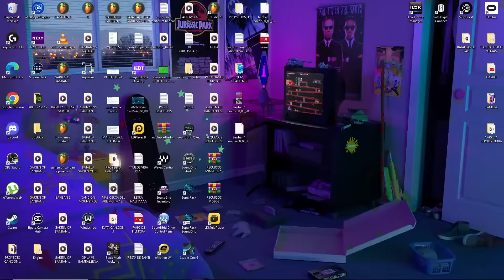EL MEJOR ANIVERSARIO de PK XD 2024 *NUEVA ACTUALIZACION* 🐸 SIMBA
YA ESTAMOS EN EL 5TO ANIVERSARIO DE PK XD Y PARA MI ES UN HONOR AUN PERTENECER A SUS CREADORES!! Y TENER TANTOS SUBSCRIPTORES QUE AMAN QUE JUEGE PK XD!